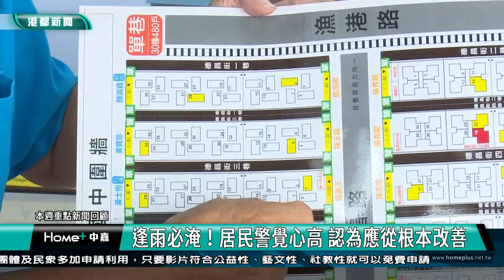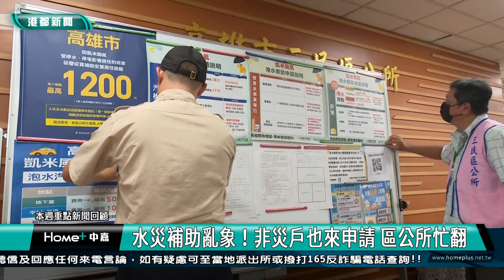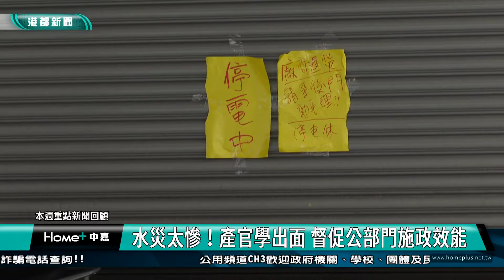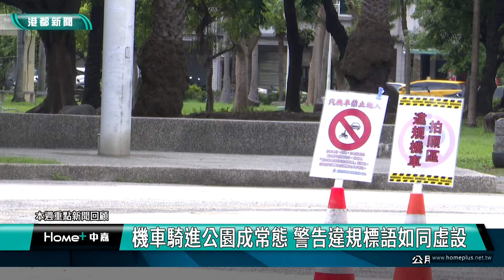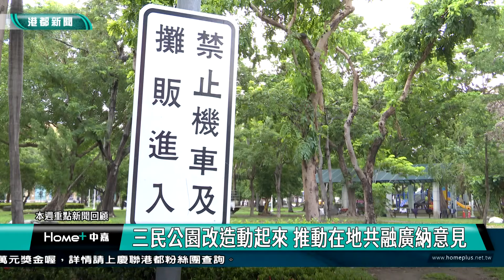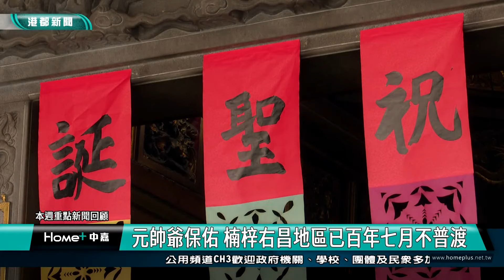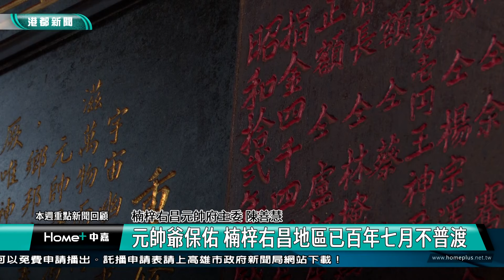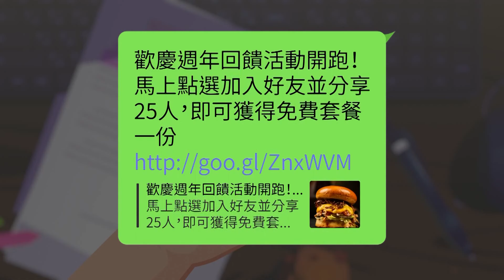【港都新聞】| 1130817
1130817【港都新聞】高雄都會台
00:00 片頭
00:11 中嘉寬頻｜港都．慶聯 勇奪金視獎四項大獎
03:30 一週新聞回顧
03:39 颱風狂淹水！前鎮居民憂噩夢重演 盼速治水
05:42 水災補助亂象！非災戶也來申請 區公所忙翻
07:42 後勁溪護岸不完整 聯排住宅社區水淹50公分
11:08 水災太慘！產官學出面 督促公部門施政效能
13:06 無人機設備越來越精良 高科技輔助不同災害
16:43 三民公園改造動起來 推動在地共融廣納意見
20:21 人口密集度全國第4！新興區房價年增幅13%
22:54 7個月行人交通事故154件 穿越道路不當釀禍
25:01 旗津風箏節6天13.5萬人 商家盼有長遠規劃
27:19 莫拉克災後15年 那瑪夏居民返鄉之路仍泥濘
32:05 抱歉了錢錢！台版美式賣場太便宜 普渡必衝
34:16 元帥爺保佑 楠梓右昌地區已百年七月不普渡
37:44 鳳山咀嚼系手搖飲 加滿米麻糬濃郁口感有料
40:15 生活訊息
40:56